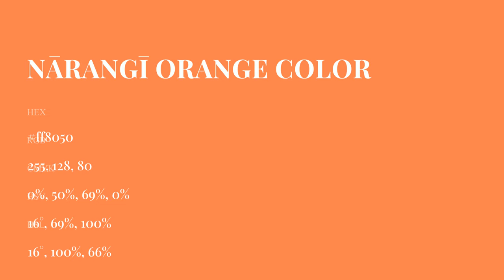N?rang? Orange color ff8050 hex Cool Orange color ff8050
What color is N?rang? Orange ? ff8050 hex, Cool Orange color ff8050

Hex ff8050 Color Code is also known as N?rang? Orange color